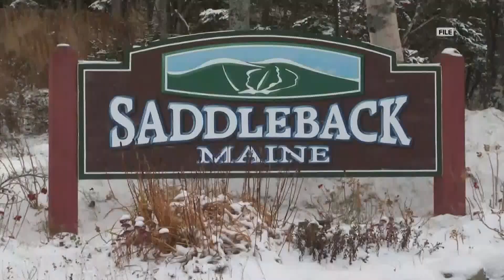Saddleback Mountain reopens Tuesday after five years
The ski area has added a high-speed quad chair lift and new snowmaking guns, remodeled the lodge, and more to get the mountain ready for reopening.